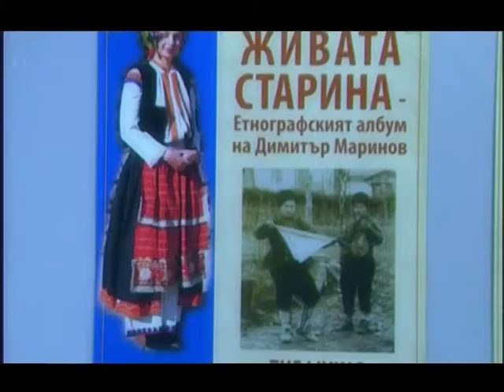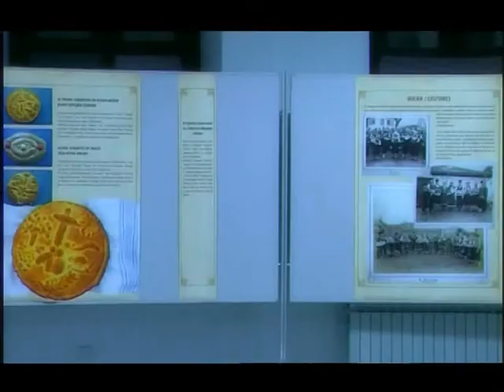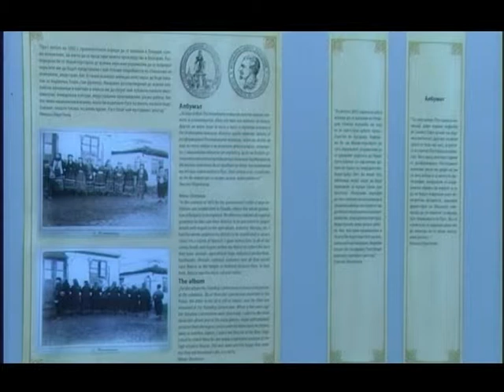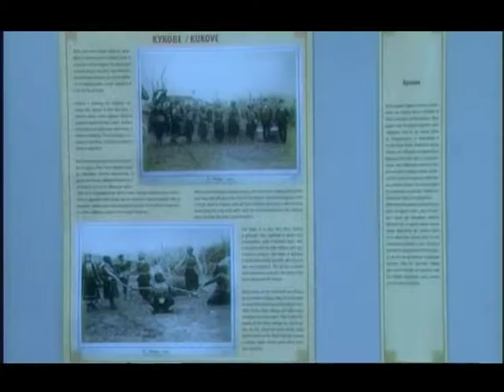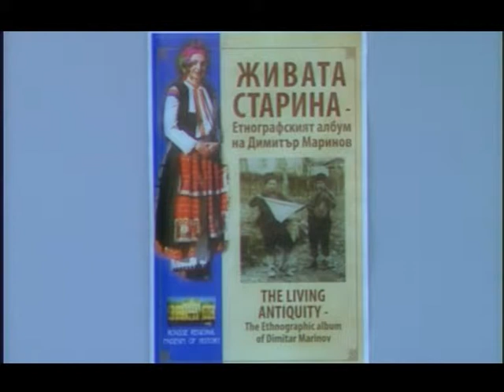Ритамот на градот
Понеделник 18 јуни 2012